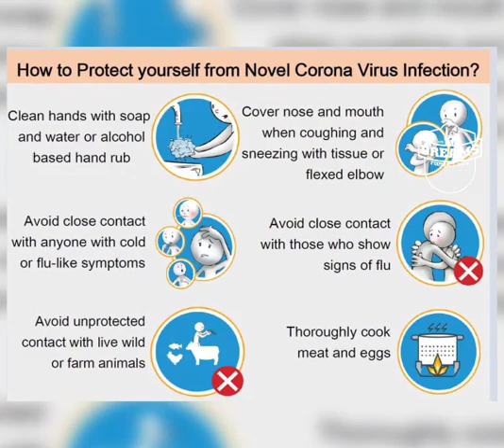DFCGLOBAL: A Goodwill Message From EX Dreams FC Player Samuel Alabi To Dreams FC Fans.